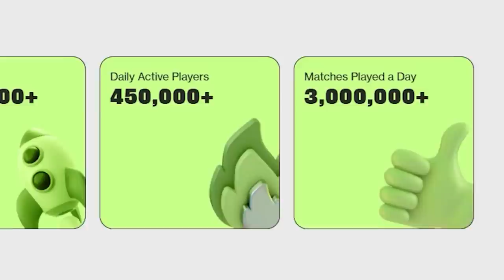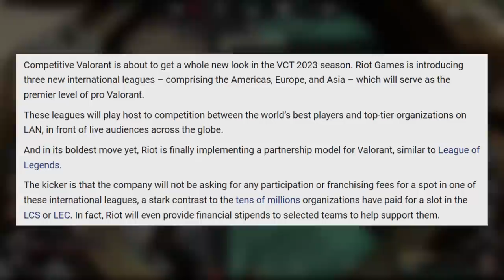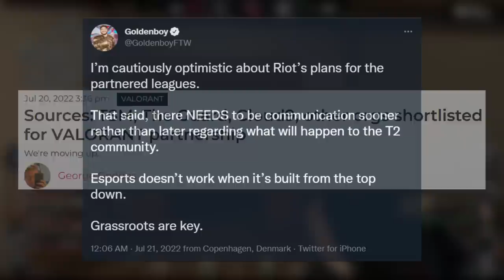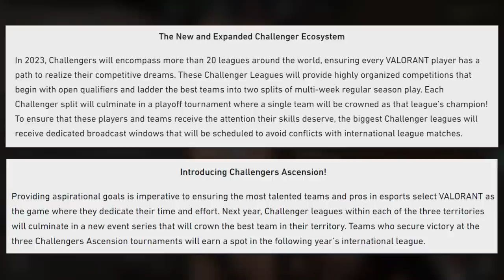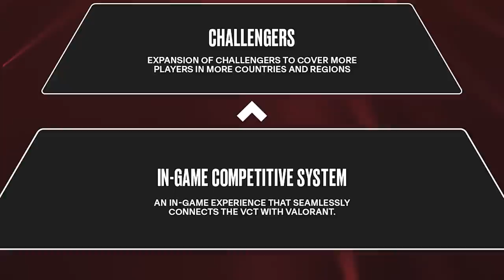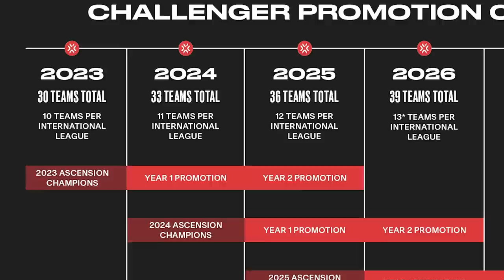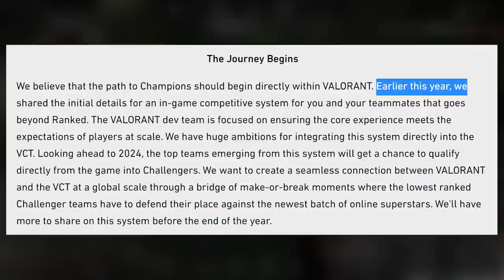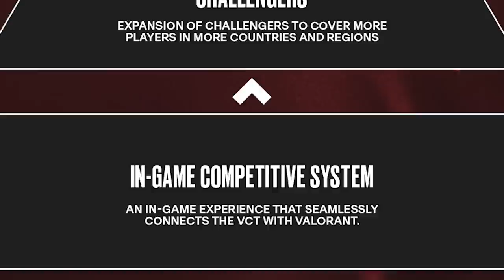NEW RANKED Changes Are Actually Great - Valorant's FUTURE IS BRIGHT - Update Guide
✅ Download Buff for free and get your new RGX gun skins!